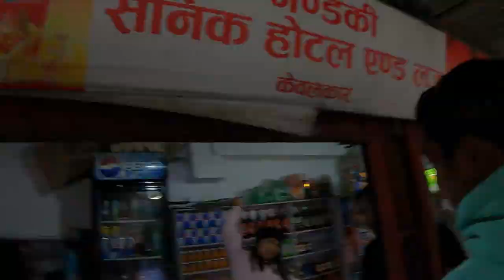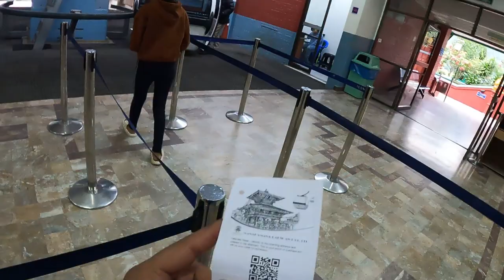1ST TIME CABLE CAR CHADEKO // MANAKAMANA JADA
This was the last and fifth day of our family trip 2079. We went to Manakamana Temple.

I experienced cable car ride that with my family.
Rest, you guys can watch on the video and give me your feedbacks as well.

Well, lastly DO SUSBCRIBE GUYS.